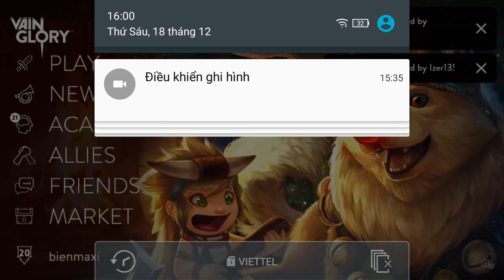Vainglory e342 Mr Bean